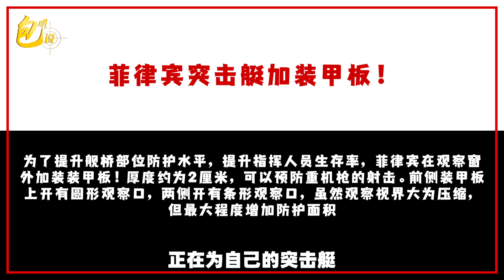會談只是緩兵之計，菲律賓突擊艇加裝防彈鋼板，為升級衝突做準備